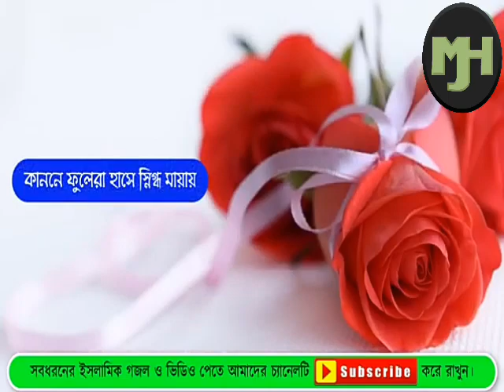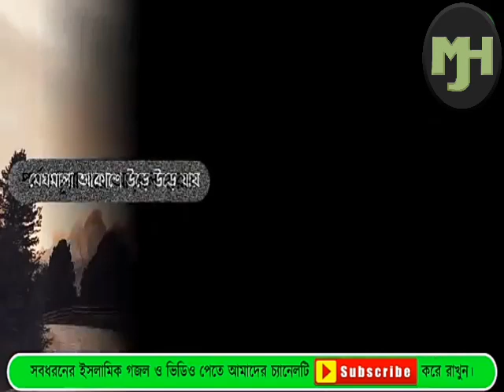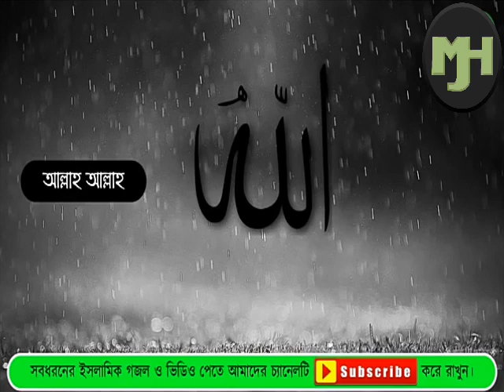মেঘমালা আকাশে উড়ে উড়ে যায় পর্বত চুড়া হয়ে আড়ালে হারায় বাংলা গজল MJH